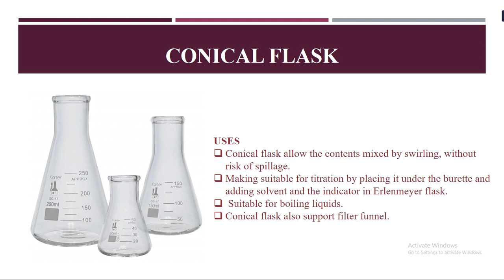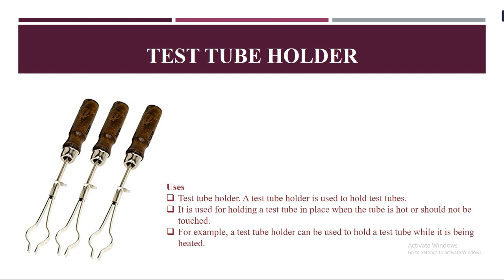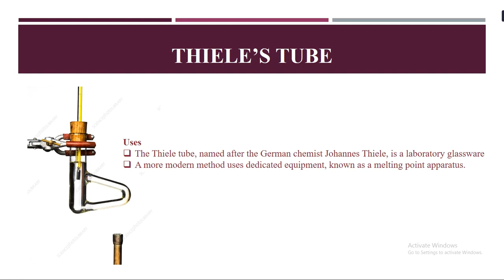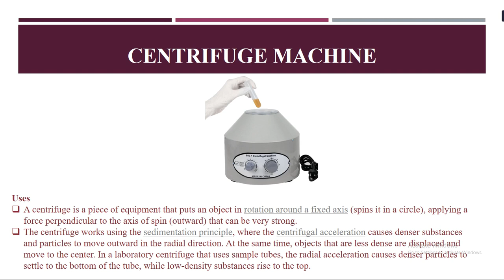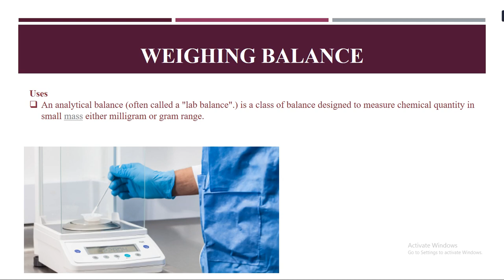INTRODUCTION OF APPATUS USED IN CHEMISTTY LAB